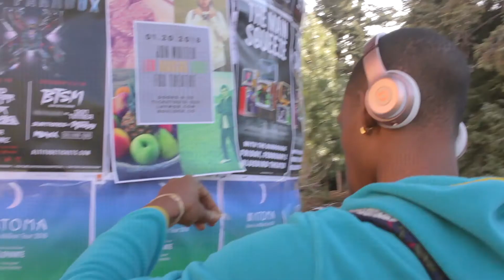West Coast Tour, JumpRopeChallenge, Fruit Life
Low Hanging Fruit starting 2018 strong! LHFMOB @LHFMOB